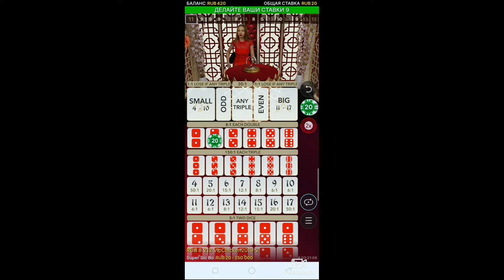Sic Bo Part 1